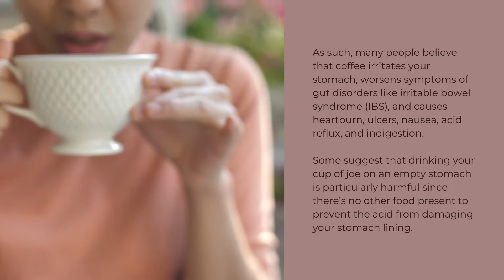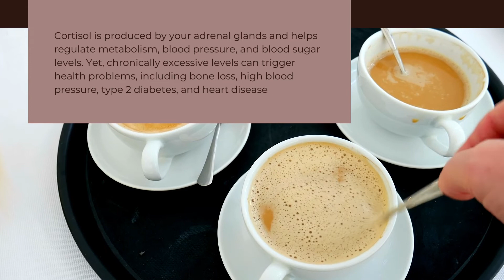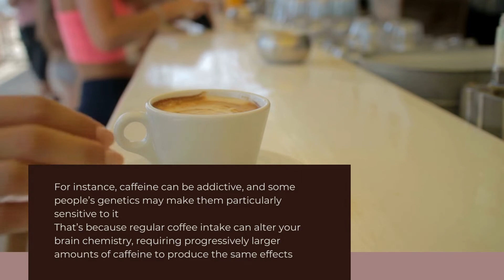Should You Drink Coffee on an Empty Stomach? | Coffee Buzz Club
Do you drink coffee on an empty stomach? A lot of people do, but is that a good idea? Watch this video to learn more about the effects of drinking coffee on an empty stomach and find out if it's something you should be doing.